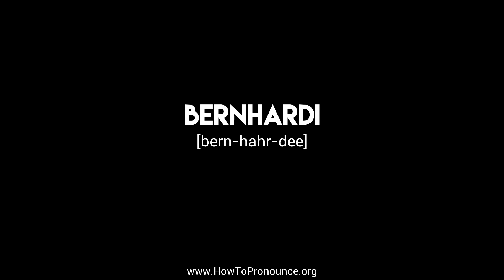How to Pronounce "bernhardi"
Learn the proper pronunciation of "bernhardi"